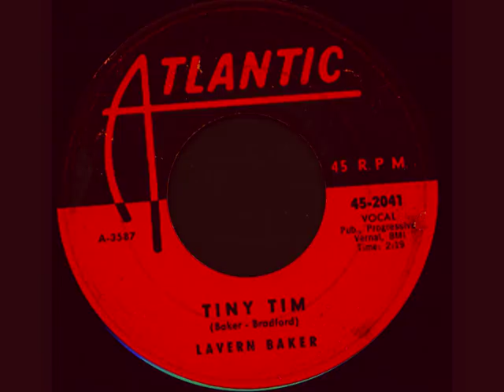LAVERN BAKER - TINY TIM